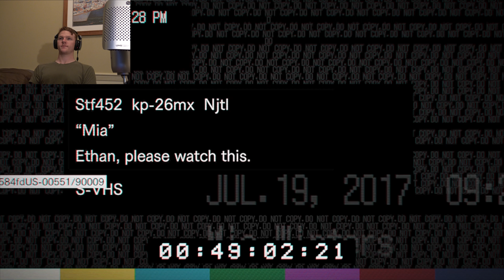WTF IS THAT?!?! - Resident Evil 7 (Part 2)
I continue diving deeper into the world of Resident Evil 7!!